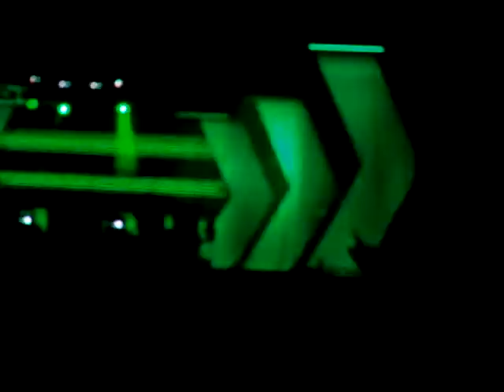The Strokes - Reptillia (Live @Reading 2011)